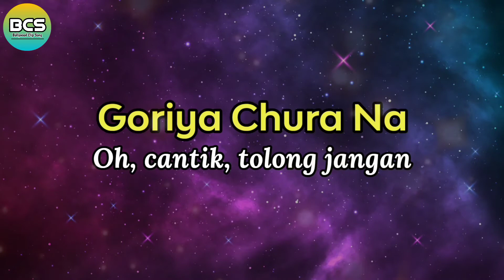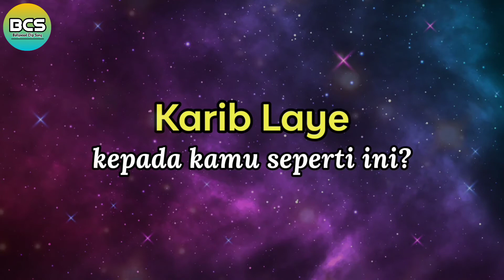Husnn Hai Suhaana Lirik dan Terjemahan || New Coolie No.1